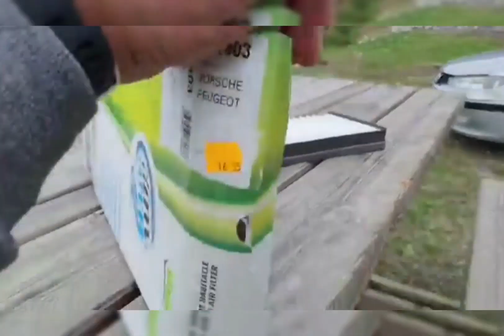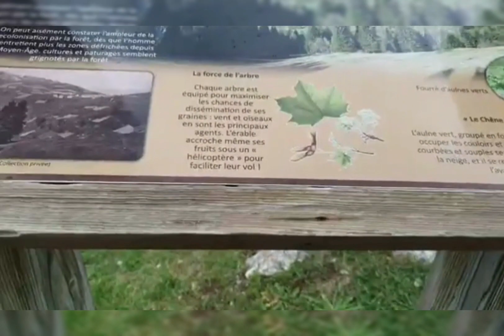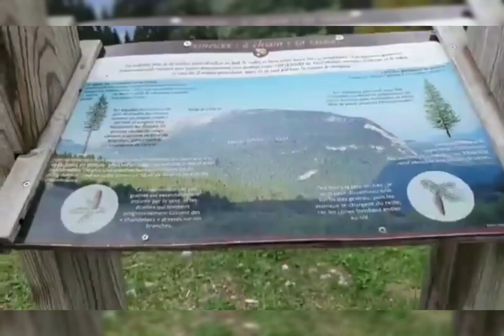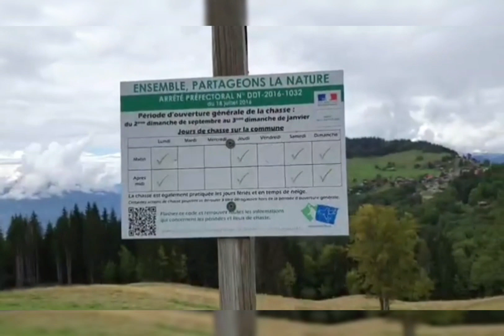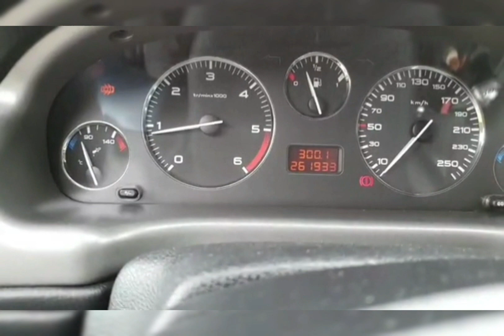شاهد سعر سيارة 406 hdi 110 2l في أوروبا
بث مباشر  مع شوية بريكولاج لسيارة 406 😅 لاتنسى الاشتراك
في القناة مرحبا بكم 💞

            Instagram.com/audi19dz/